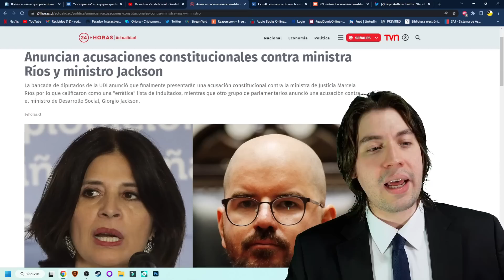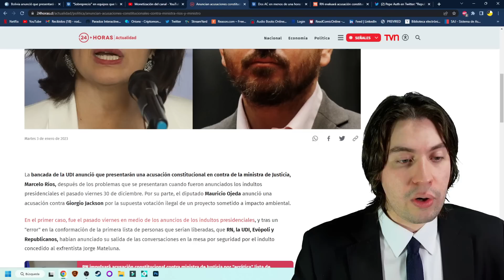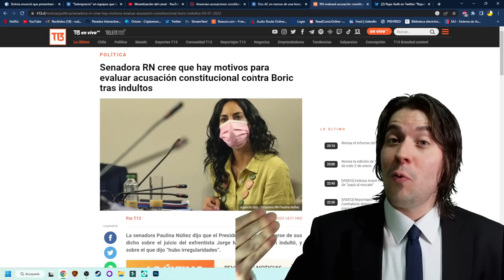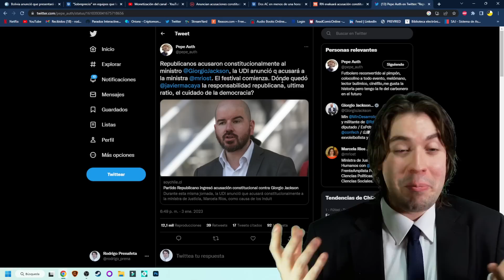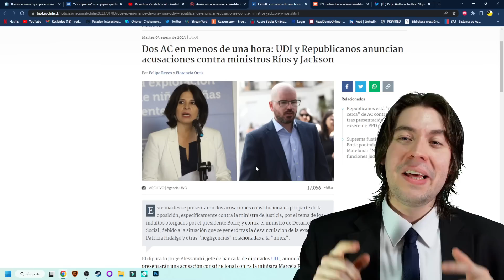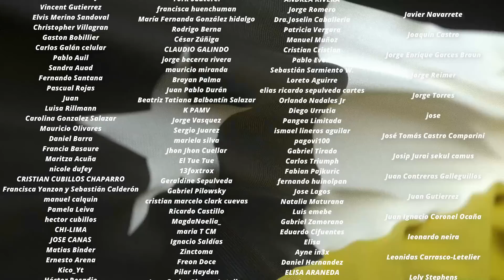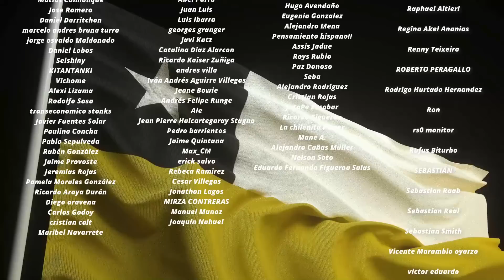¡PURGA! EXIGEN ELIMINAR a GIORGIO JACKSON y AMENAZAN con DESTITUIR a BORIC